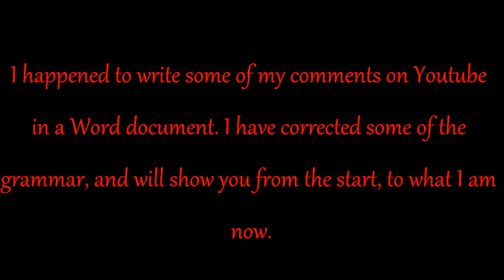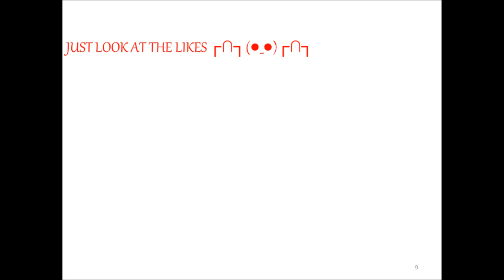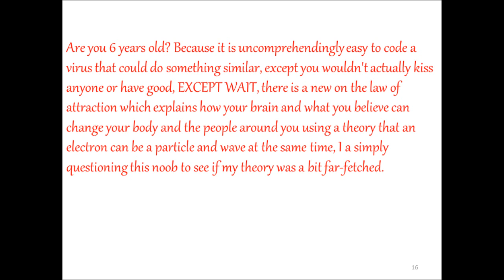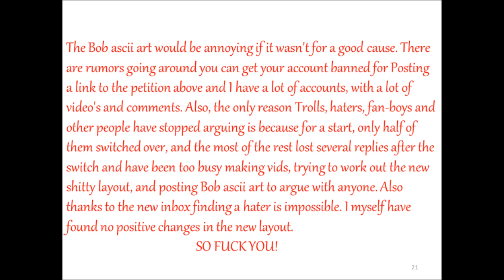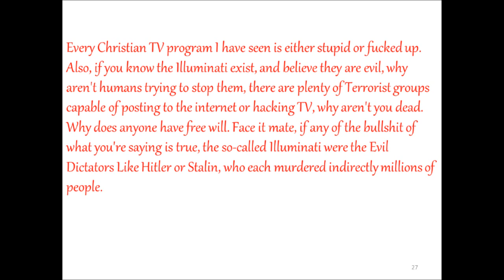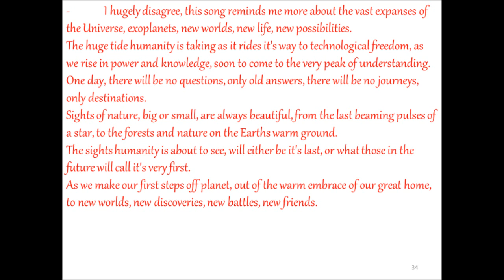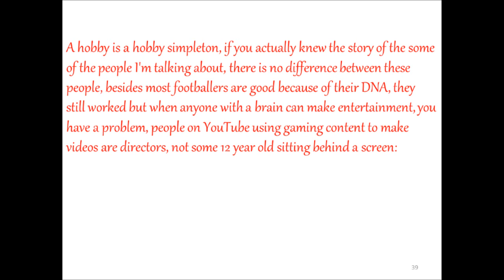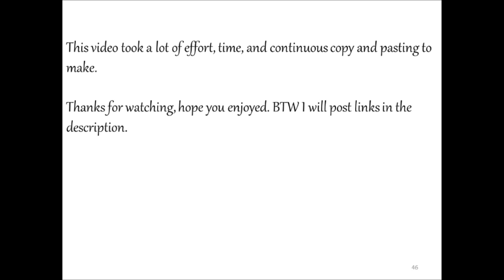People change in HD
I have lengthened the text show times, changed to music to freshen up the experience, and made it HD. Enjoy.